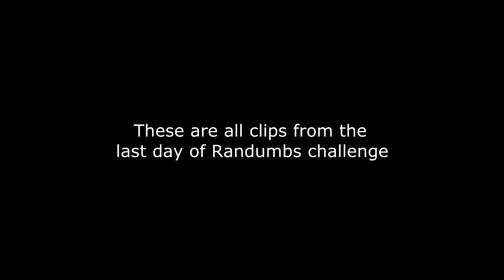Odii - Double Swap Quad x3?!!!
HELP GROW MY CHANNEL BY LEAVING A LIKE!!!